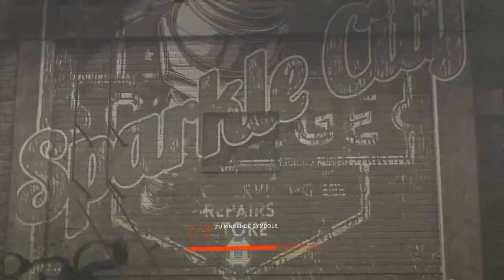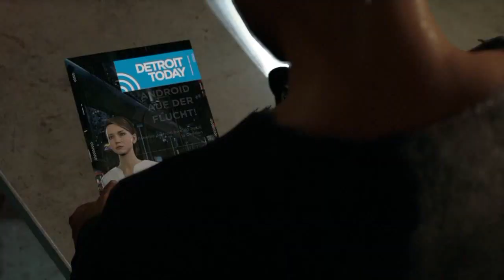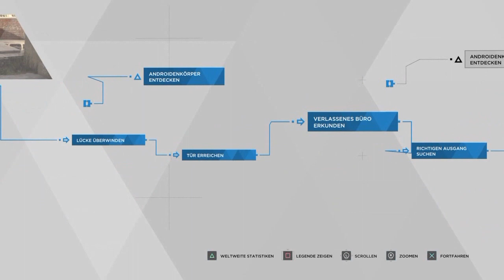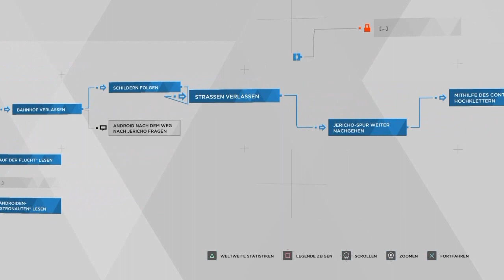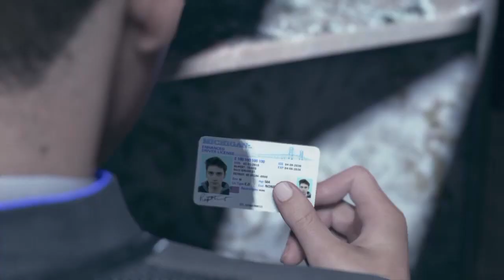Let's Play: "Detroit: Become Human" (IX) (TU Dresden // GSW)